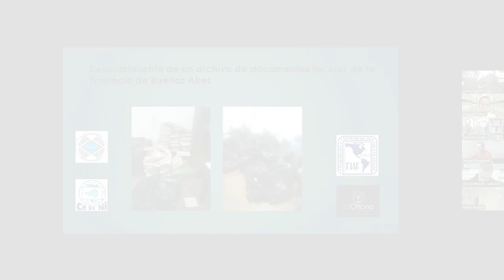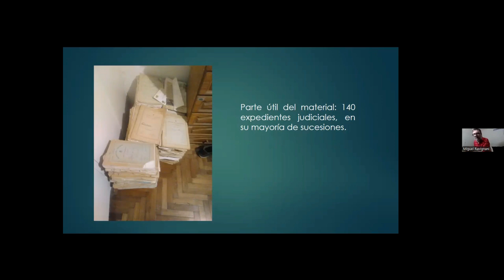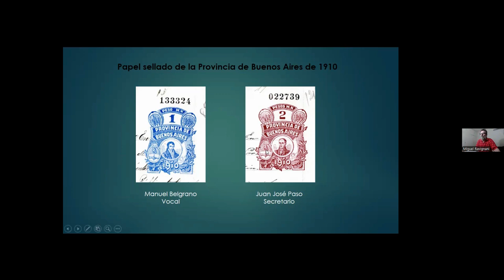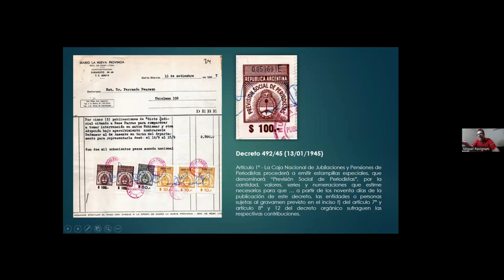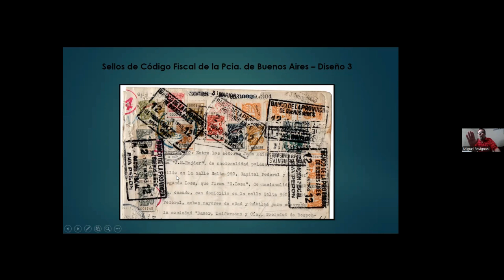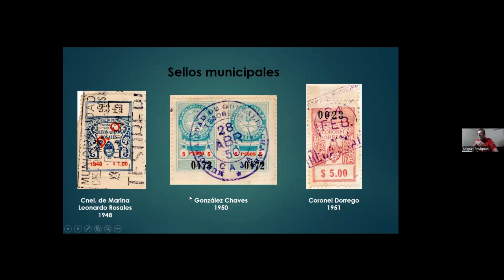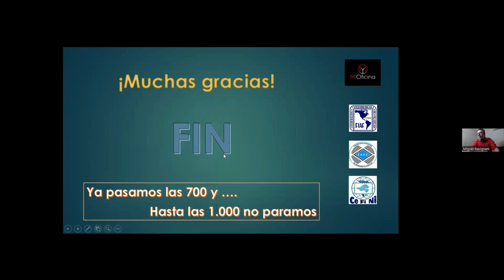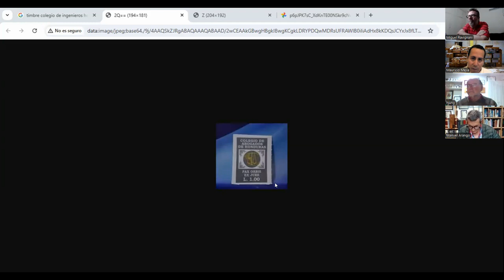Mi_Oficina No.711 - Descubrimiento - archivo de documentos fiscales de la Provincia de Buenos Aires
Miguel Ravignani, 14 de noviembre del 2024